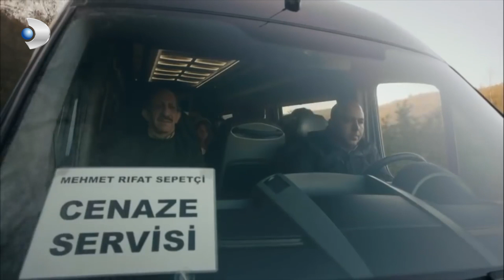Gülizar, Babasının Cenazesine Geldi! - Gülizar Özel Bölüm